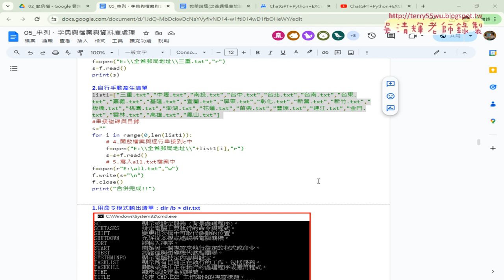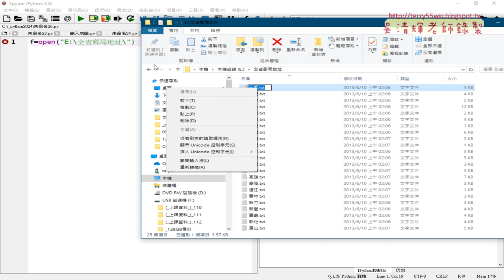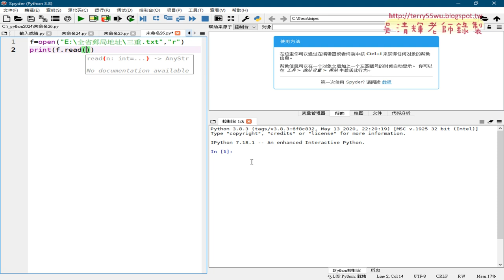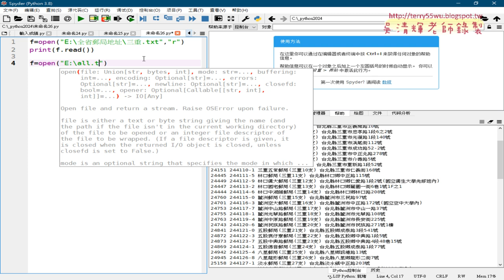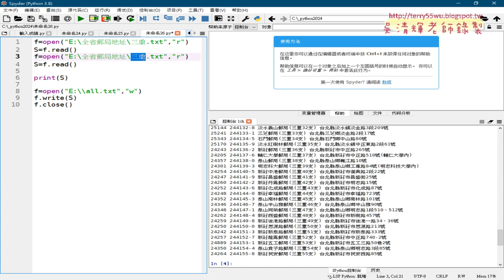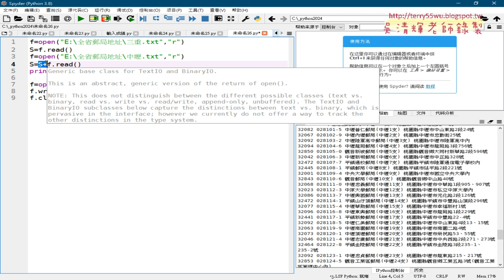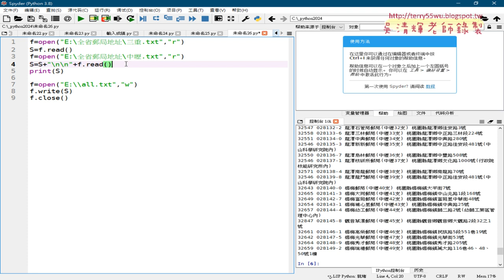02 合併全省郵局地址三重與中壢